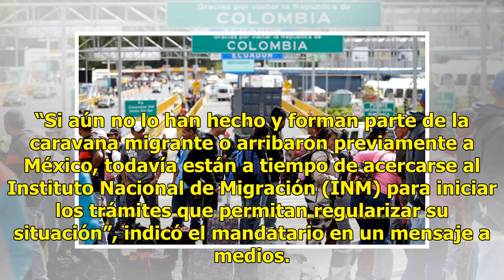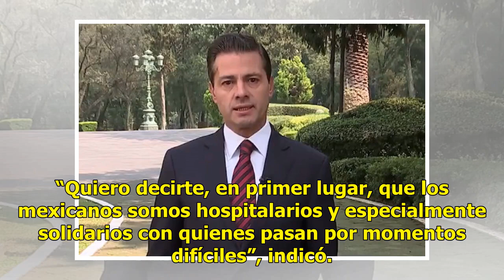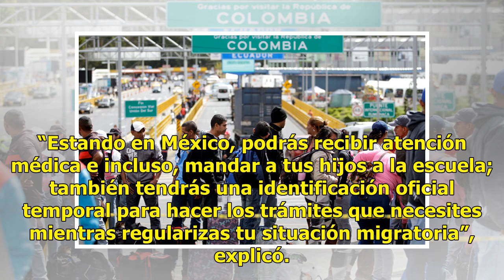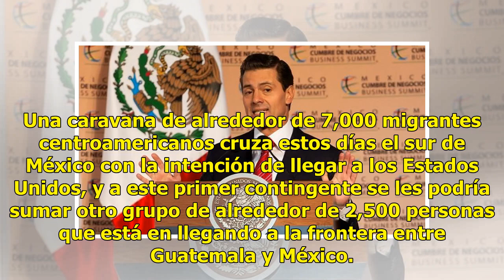Gobierno federal lanza plan para facilitar el refugio a los migrantes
México ofrece solidaridad CIUDAD DE MÉXICO (EFE).— El presidente de México, Enrique Peña Nieto, anunció ayer un plan para facilitar la solicitud de condición de refugiado para los migrantes centroamericanos, dirigida especialmente a aquellos que participan en la caravana que busca llegar a Estados U...